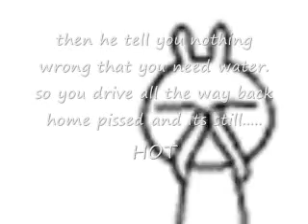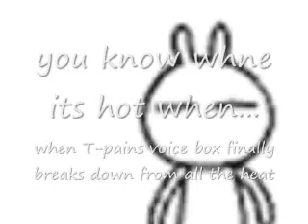you know when its hot when....(J Ez productions)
video responces to happy slips